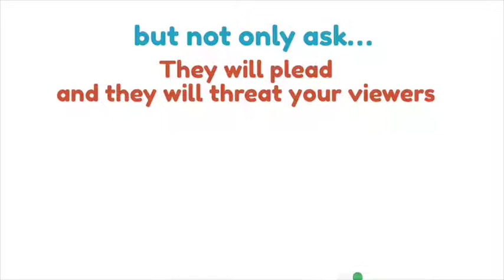Youtube Pals | After Effects Template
Hello, Everyone!If you need more subscribes and likes for your Youtube channel, this is the thing for you!
Main features:
Six unique characters, already animated: Man, Woman, Baby, Robot, Viking, Clown
Three variants for each character: asking, pleading and threatening
Customisable animated subscription and like bubbles: shapes, colours, stroke, burst
No plugins required, super simple: just drag and drop
Video tutorial
For After Effects CS6 and above
Soundtrack you can find here
Feedback is always appreciated! Thank you!